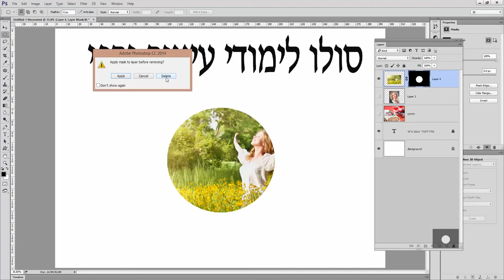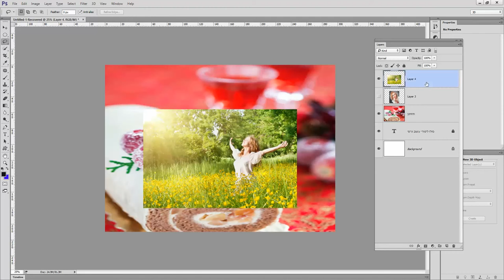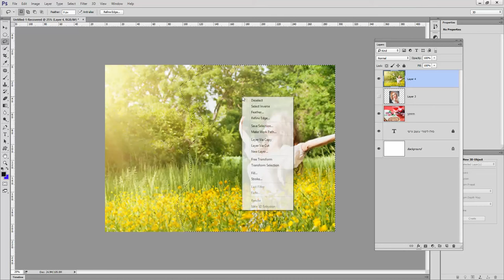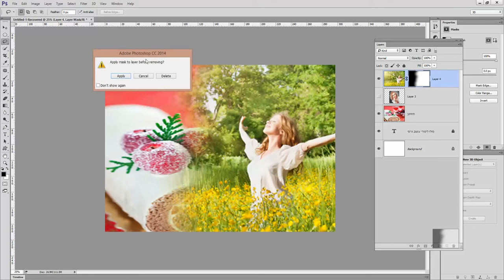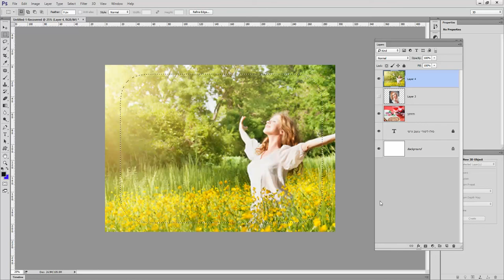המכללה ללימודי עיצוב גרפי ומולטימדיה